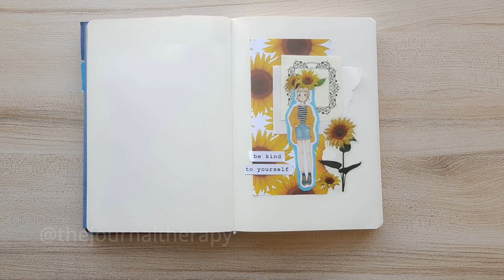Be kind to yourself | Journal with Me 📓🖊 | stopmotion | scrapbooking/journaling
Journal with Me #32